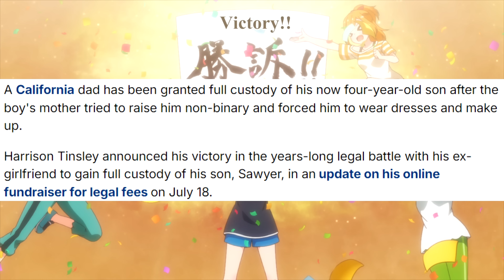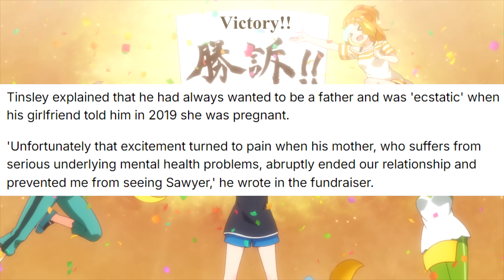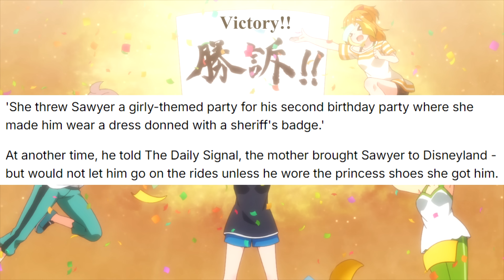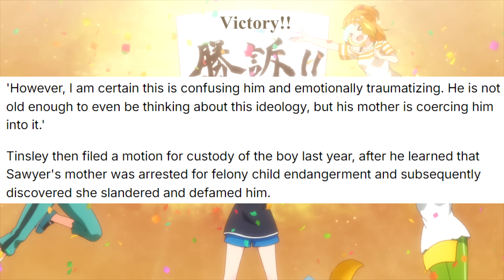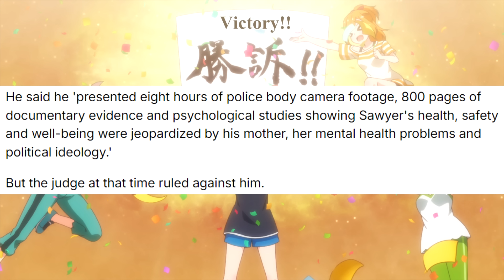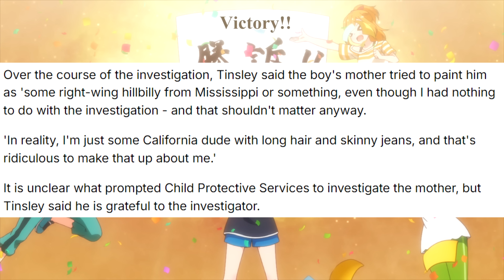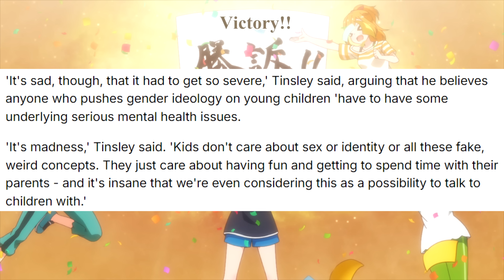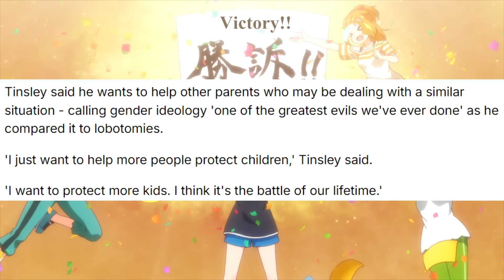California Schools Texas on Custody Battles over Gender Ideology!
A California man was able to get full custody of his son after the mother abused him, while in similar cases Texas makes the man pay for the abuse!

Background from World Dai Star